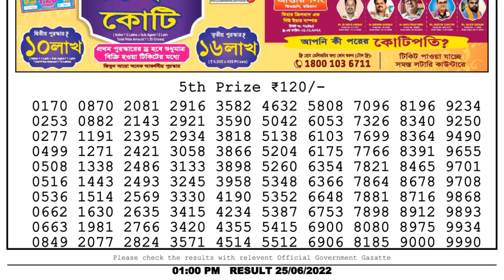🔴Dear Lottery Sambad Live 1pm today 25.06.22 Nagaland State Lottery Result